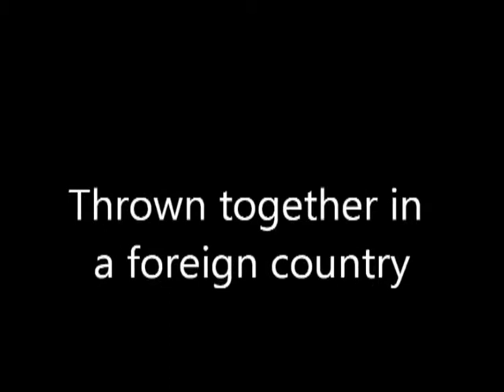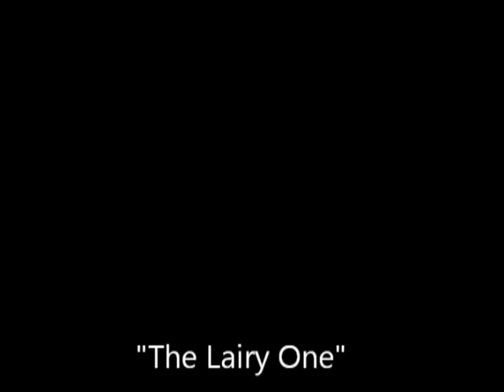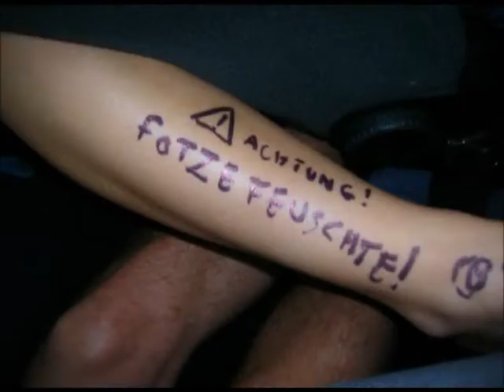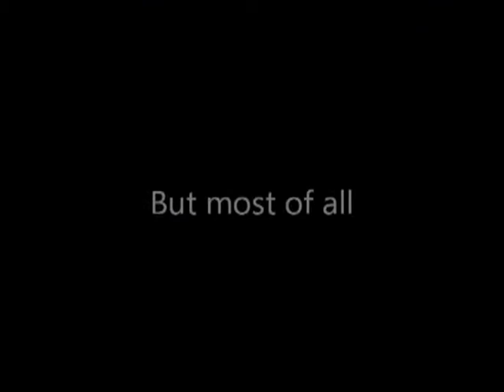Valencia The Movie.mpg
The greatest three months in history in six minutes! x